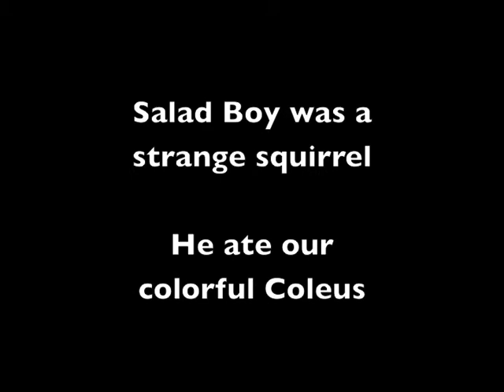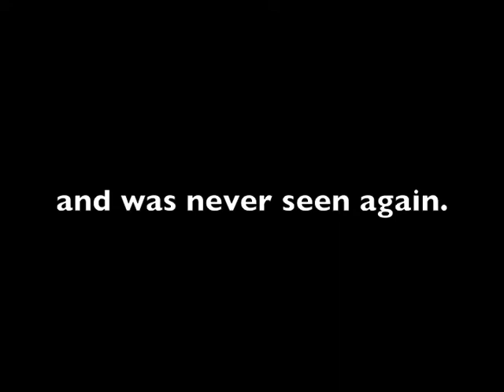A Squirrel Born in Spring (Original Composition)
Another from my suite of squirrel tunes.
I had Shelly in mind when I wrote it, but thought I'd give one of the other squirrels some air time. This is Salad Boy.
Because Summer is so long here, sometimes squirrels have an extra generation in the year, with squirrels born in the Spring and squirrels born in the Fall. I've often wondered if 't were better, for a squirrel, to be born into scarcity and achieve abundance, or to be born into abundance and experience scarcity? They will likely experience both in the course of a normal year.
In the unlikely event that the music should prove useful to you, feel free to rip it and use it.

(I will add a download link to the .MP3 file soon.)